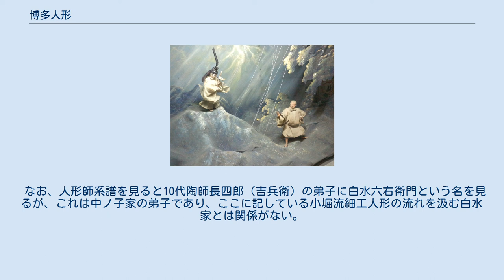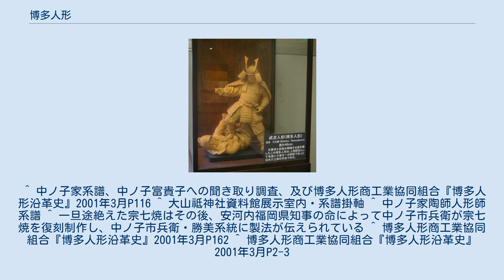博多人形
博多人形（はかた にんぎょう）は、福岡県の伝統工芸品の一つ。
福岡市の博多地区で作られてきた。
現在では博多地区外でも多く製作される。
経済産業大臣指定伝統的工芸品の一つ。
 侵略者を懲らしめる鎌倉武士(白水六三郎作) 「元寇史料館」 讃岐守の仁政（大阪天満宮・管公縁起） 発祥には諸説があり、陶師（すえし）の中ノ子家、博多祇園山笠の小堀流山笠人形の流れを汲む白水家、瓦職人の正木宗七（惣七）の3説が有力とされていたが、現在では学術的研究が進み、1600年代に博多の町で陶師を営んでいた中ノ子家より転業した中ノ子安兵衛・吉兵衛親子と、小堀流山笠人形の流れを汲む白水家との複合的要因が最も有力とされている。
「中ノ子」の苗字由来にはこれまで諸説あり、「源氏の流れをひく残党の一部に3人の兄弟がおり、この兄弟の真ん中の子が中ノ子を名乗った伝説による」等としている書籍や、それに準じた引用を行っているWebサイトがあるが、これらは歴史的根拠も無く、間違った記述である。
 中ノ子家の歴史は古く、中世に瀬戸内海の豪族である越智・河野通継（おち・こうのみちつぐ）の四男・通成（みちなり）の子で、母方の「中ノ子」姓を名乗ったことを祖とする。
「中ノ子」は本来「仲子」と書き、「なかのこ」という苗字はそれより以前の800年代より、山口県二俣神社の歴代宮司である「仲子」氏として知ることができる。
この宮司系である仲子が越智・河野家に嫁ぎ、その子が人偏の取れた「中ノ子」を名乗ったというのが、現在の通説とされている。
中ノ子・仲子・中野子・中子・中之子といった、読みが「なかのこ」になる苗字は、一類同属であると古文書に記されている(築山本 『河野家系譜』 大山積神社古文書。
 ) 1400年代～1500年代の記録は少ないが、1600年（慶長5年）からの記録が、檀家である博多・宗玖寺の過去帳に残されている。
それによれば、「初代陶師」として中ノ子長右衛門が下祇園町に住んでいたことが記録されており、陶器等を作っていたものと思われる(宗玖寺 『過去帳』 宗玖寺。
大乗寺前町に住んでいた8代陶師中ノ子長右衛門 (安兵衛) が、幕府の規制により長男・9代長右衛門 (長伝) に家業の陶師を継がせ、次男・長四郎(吉兵衛)には土産品向け土人形の制作を行なわせた事が、博多人形の祖である博多素焼人形の起こりである。
 その後、安兵衛・吉兵衛親子が制作した土産品向け土人形は広く博多の町に広がり、諸国貿易（全国流通）も盛んに行なわれるようになり、師弟関係による同業者が増えていった。
1821年頃（文政4年頃）のことである。
1890年（明治23年）に、第3回内国勧業博覧会が行なわれ、その際に出品していた博多素焼人形が好評を博し表彰されるが、この表彰状に「博多人形」とだけ記されていたため、これが公に広まり博多人形の誕生となる。
よって、博多人形の誕生は1800年代であり約200年の歴史がある。
また、中ノ子家の陶器制作までを含めると、約400年の歴史ということができる。
1976年に人形の部で伝統的工芸品として通商産業大臣の指定を受ける。
中ノ子家直系の人形師は現在、現代博多人形作家の中ノ子富貴子、基高 (親子) 、古形博多人形作家の中ノ子勝美、佳美（親子）がいる。
 他に、中ノ子家には博多人形とは異なる独自の色焼込人形である「中ノ子焼人形」が中ノ子吉三郎の時代より伝わっているという。
色焼込人形は、人形が生地の状態（焼く前の状態）においてすべて彩色されており、素焼温度（800度～850度）よりも遥かに高い温度で焼き付けることによって、焼き上がりの状態で完全な発色が完了するものという。
年間1本～数本の供給しかなく、非常に価値の高い作品であるという。
 正木家は1600年（慶長5年）に正木宗七が福岡藩御用瓦師として、博多の地に移り住んでいる。
中ノ子安兵衛・吉兵衛の住む下祇園町とは隣同士の町に住むなど、技術協力があったかのように推測できるが、正木家は瓦土を使用した瓦及び焼物を作っており、その技法は「宗七焼」（惚七焼とも）と呼ばれる一子相伝の技を妙とするため、近似である博多素焼人形との技術協力があったとは考えられない。
よって現在では、正木家及び宗七焼は、博多人形に多少の文化的影響力を持っていたと推測されるものの、交流は全く無かったと考えられている。
正木家及び一子相伝の宗七焼は、1873年（明治6年）に没した6代目弘茂に...